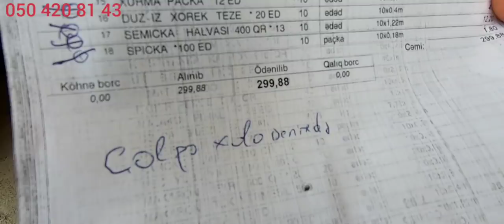03 05 20 1ci H Əziz Bacı Hacıqabullu Qardaş ALLAH sizlərdən razı olsun 🤲🤲